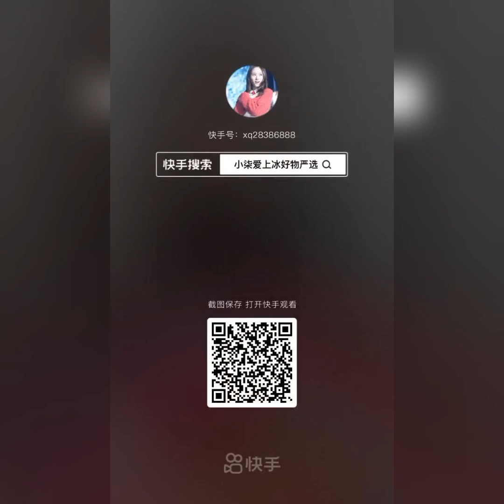ASMR | CRUNCHY ICE WITH PASSION, MATCHA & PURPLE JELLY